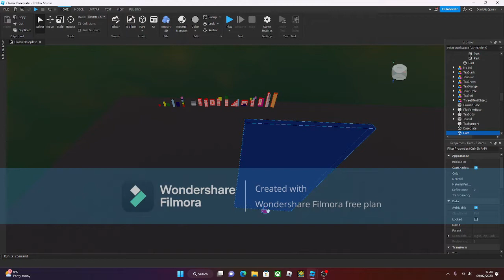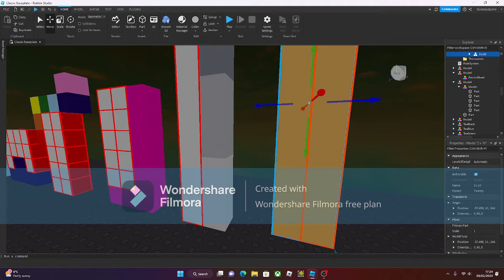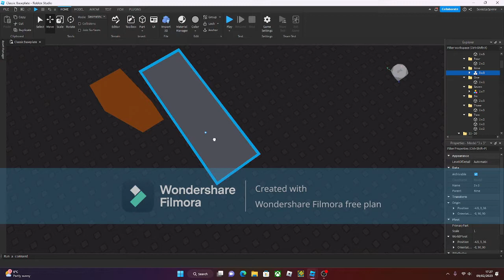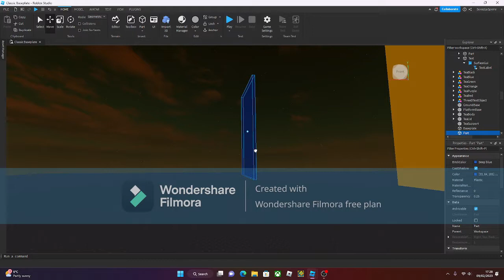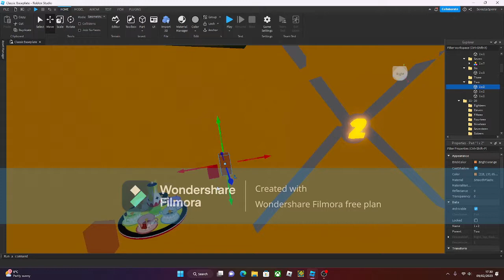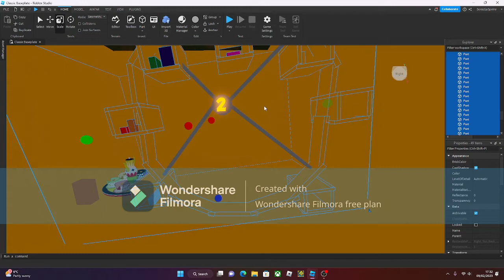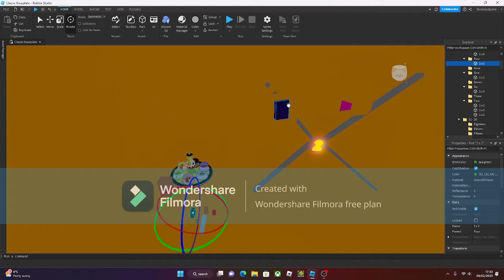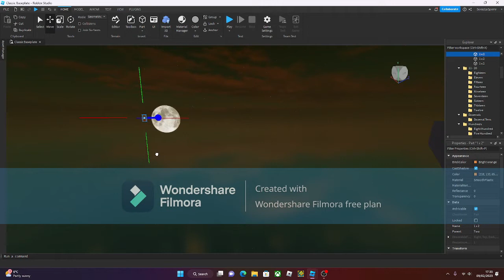Numberblox Two's theme park REMAKE